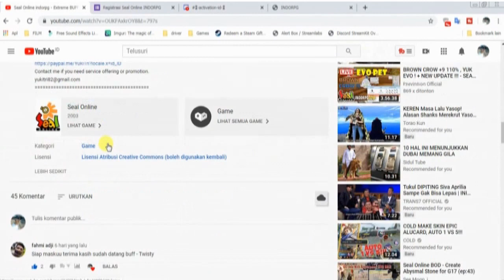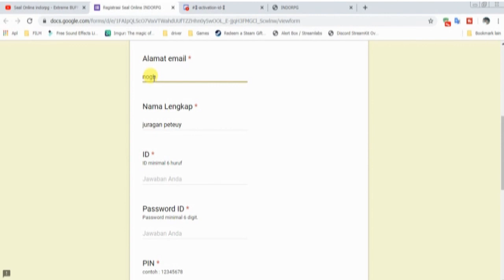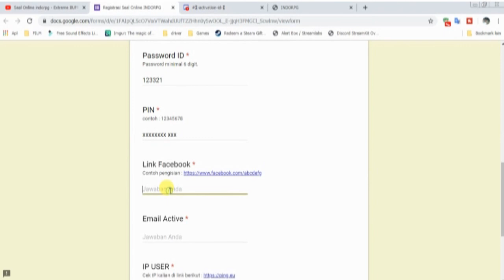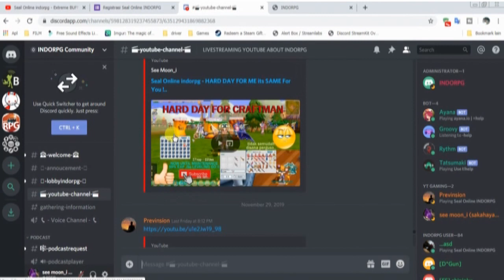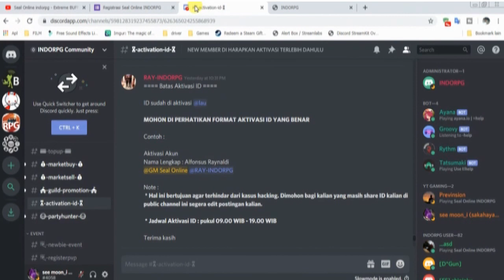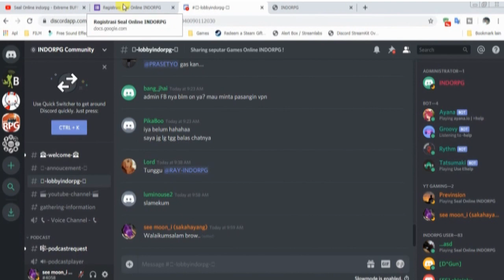Seal Online indorpg - How To REGISTER n Market TODAY!!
Hi my bro... welcome in my channel c Muni hehe, makasih dah support kali ini saya kembali perjelas sistim registrasi untuk sementara sebelum website launching. selain itu kita bahas masalah harga dipasar Lime sampai dengan hari ini (tgl 1 nop 2019), mohon maaf jika ada gangguan dalam video ini berhubung sayapun terganggu ga mandi mandi 2 hari gara gara maen games ini..
SELAMAT MENONTON Cuuuy!

isi konten :
1. evo bird egg (sayap putih)
2. How to REGISTER seal Indorpg (semoga jelas dan sabar sementaun ini)
3. evo bird egg (sayap hitam jadi kalong) semoga kalian lebih bruntung.
4. Warzone : "Mati ditusuk senjata mintul Knight"
5. MARKET TODAY.. cek TKP langsung (Lime Town) harga barang.

Thanks to :
Untuk semua player di server ini yang bermain tanpa merasa Terpaksa.
jika tersiksa cari dropan dan gagal nempa?? "itu sama. sabar ini Ujian !!! ajiighh"

Link Register :

(Activated confirm in Discord to mr : @ray.indorpg)